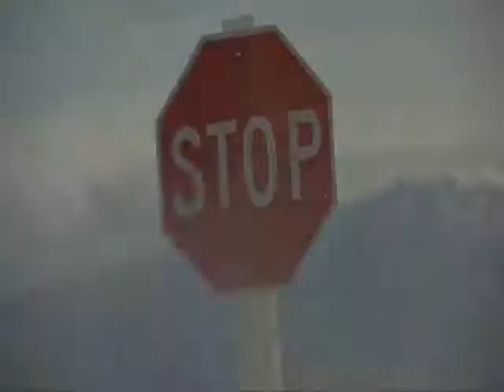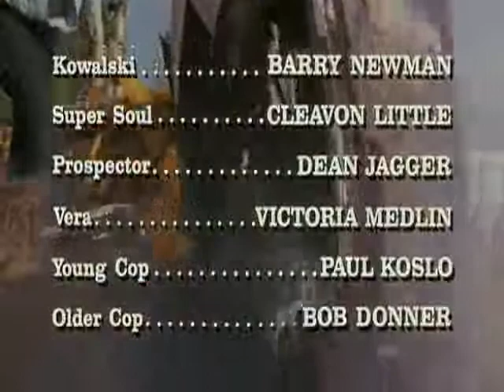Znikajacy punkt-Wolny niczym ptak